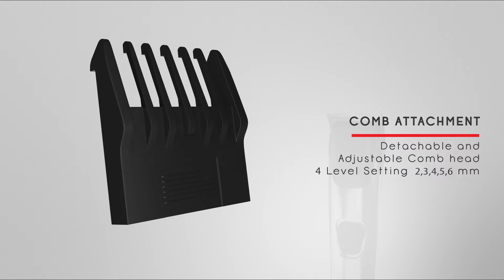Litmus Precision Trimmer PT 101 Official Video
This premium Chrome Limited Edition from Litmus - PT101 is an ultra-sleek and stylish trimmer which fits well in the palm of the hand. This precision trimmer comes with best-in-class self-sharpening stainless-steel blades made in Germany with 0.5mm PRECISION TRIMMING. It has a powerful PD motor which gives about 6500 blade movements in one minute for a close and CLEAN TRIM always. The trimmer has a single mould body and a fluidic design which gives an ERGONOMIC grip for a superior hold and maneuverability while styling your beard. It comes with an adjustable and detachable comb with 4 level settings from 2mm to 6mm– ideal for a 3-day STUBBLE LOOK. This versatile trimmer supports both corded and cordless operations and it has an IPX5 rated water resistance which makes it EASY to CLEAN. The trimmer gives a run time of 70 mins. with one full charge.
PT-101 is ideal for those who are looking for a professional – small yet powerful trimmer which exudes Style and Elegance - CRAFTED FOR MEN.